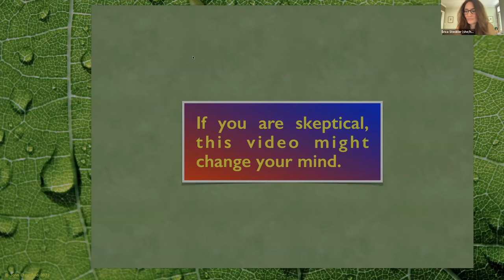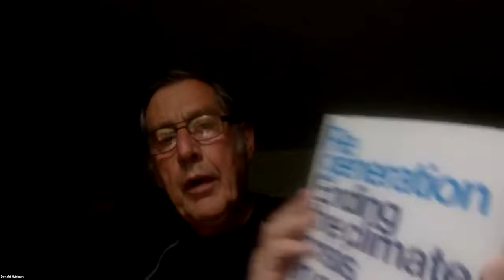IHMA Necessary Conversation with Dr. John Ehrenfeld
IHMA Necessary Conversation with Dr. John Ehrenfeld - Recent insights from "The Right Way to Flourish: Reconnecting to the Real World"